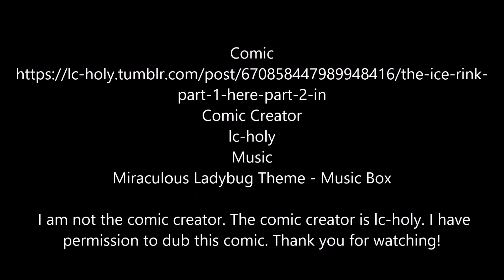Practice | The Ice Rink AU | Part 1 | Miraculous Ladybug | Comic Dub